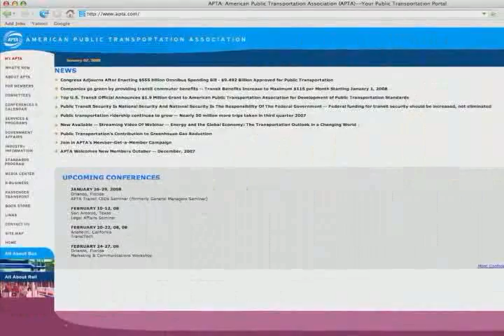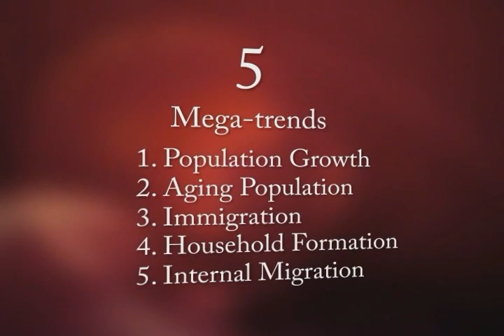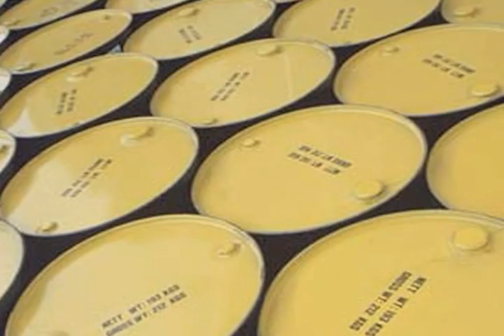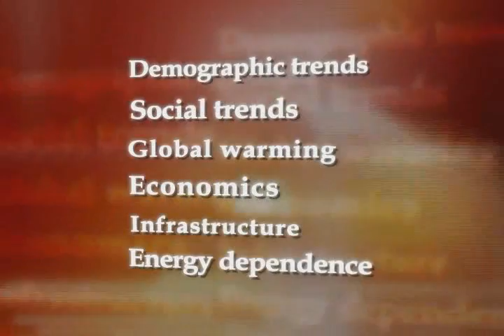TransitVision 2050 - American Public Transportation Assoc.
What will the future of public transportation look like?